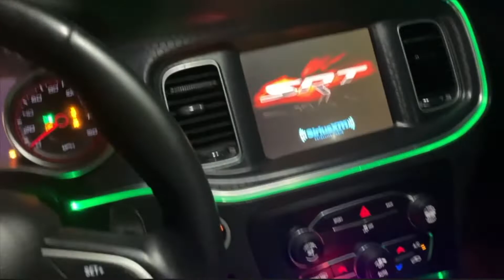the dodge charger rt gets a makeover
finish up the wheels and caliper